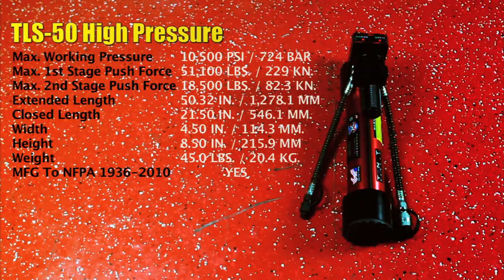TNT Rescue Systems High Pressure Spreaders | Rams Video